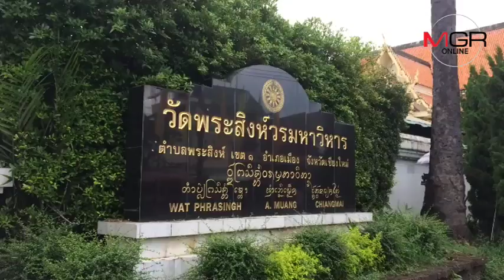ตั้งศพ “โอ วรุฒ” ศาลาสหัท-หงษ์ฯ วัดพระสิงห์ พ่อแม่-นีโน่นำรดน้ำศพ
11/09/2018 ตั้งศพ “โอ วรุฒ” ศาลาสหัท-หงษ์ฯ วัดพระสิงห์ พ่อแม่-นีโน่นำรดน้ำศพ
ศูนย์ข่าวเชียงใหม่ - ตั้งศพ “โอ วรุฒ” บำเพ็ญกุศลที่วัดพระสิงห์แล้ว พ่อแม่ พร้อม “นีโน่” และพี่น้องเพื่อนพ้องคนสนิทร่วมอโหสิกรรมและอาลัย